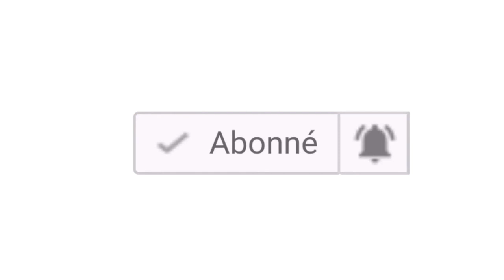séance commentée ▷ Filou et Jack reprennent les enchaînement 🥰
Me concernant :
Je m'appelle Gabin, j'ai 15 ans au moment où cette vidéo sort et je possède le galop 5 et le savoir éthologique 2, je suis propriétaire de 2 shetlands et un pur sang anglais.

- Begin shetland alezan crin lavé de 9 ans au moment où cette vidéo sort pour plus d'infos

- Jack pur sang anglais réformé des courses de 6 ans au moment où cette vidéo sort pour plus

Je filme, avec un canon EOS 4000D ou mon téléphone, un Huawei P20 lite.
Et je monte les vidéos avec iMovie !